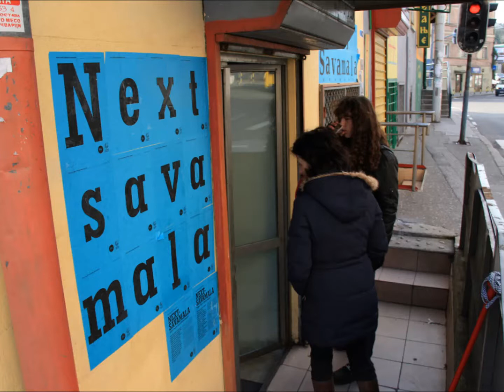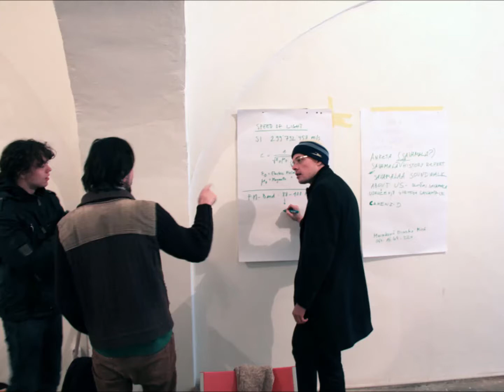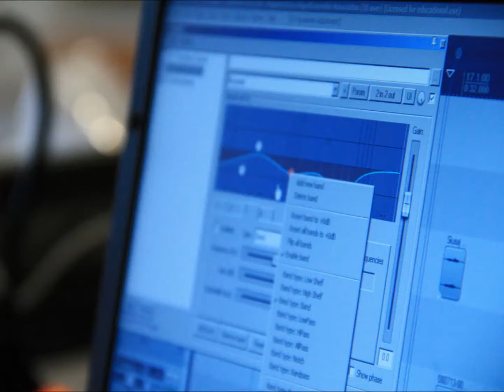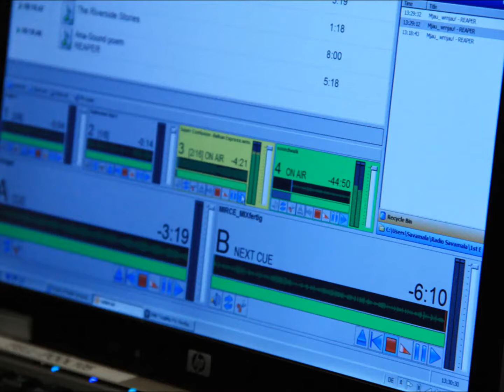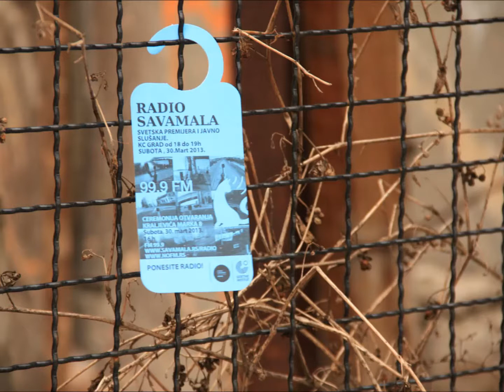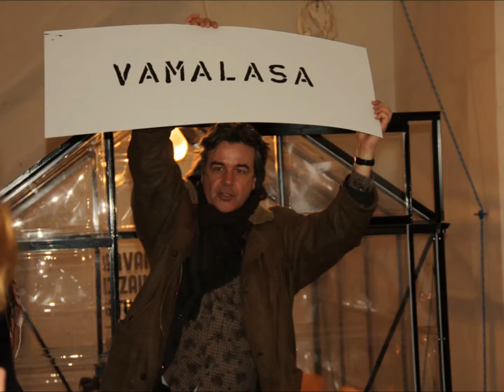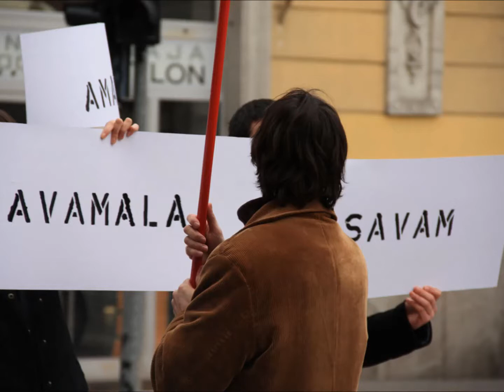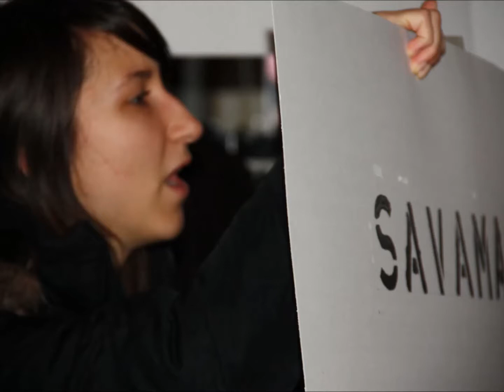Radio Savamala World Premiere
Urban Incubator : Belgrade
"Slušaj Savamala!" - The world premiere of "Radio Savamala"
workshop "radimo radio!"
a project by GingerEnsemble / Đumbir Ansambl (CH)

With
Vlado Rukavina and Ana Avramov (Moderation)
Lara Stanic, Cyrill Lim, Klara Schilliger, Valerian Maly / GingerEnsemble
Miljana Kostic
Gordona Čejorc, Miroslav Marinković
Miroslav Miša Savić
Katarina Antanaskovic and the Svetonazori choir

photo credits: Martin Bezzola, ZurichPrvo emitovanje Radio Savamala! 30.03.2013. u 18h KC Grad praceno slikama  radionice Radimo Radio i Savamale.

Steta sto pocetak nije u potpunosti snimljen.
Ne zamerite na losijem kvalitetu, ali ovaj projekat je ostvaren za 7 dana, sami smo konstruilsali antenu i radio stanicu, iskomponovali Jinglove i sve isproducirali, a bilo nas je svega 5 koji su radili svakodnevno!

Projekat realizovan pod pokroviteljstvom Gete Instituta. Nadamo se da cemo u buduce imati jos ovakvih javnih prenosa, a cilj nam je da dobijemo frekvenciju. Nasavak na radu ce biti najverovatnije u Maju, kada ce biti organizovana jos jedna javna radionica, pa ce svi zainteresovani moci da se pridruze.

Hvala i uzivajte!